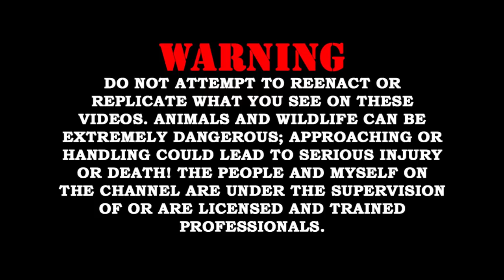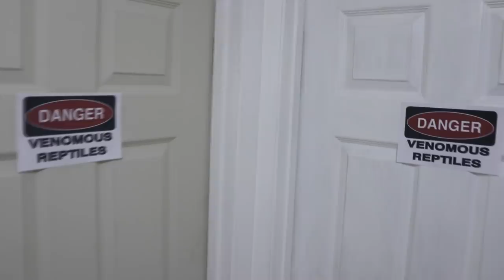THE NEW SNAKE ROOM!!!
The time has come!!! The new snake room is set up and ready to go and its been a long time coming!

BIG THANK YOU to all of our Patrons. Your support through this little slow patch really means a lot and we appreciate you all very much! We have some new content for you all and cannot wait to share all of the details with you first.